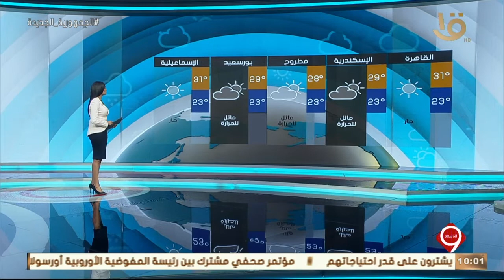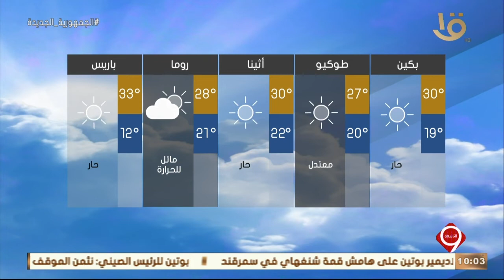نشرة التاسعة | بيان بدرجات الحرارة المتوقعة غدا